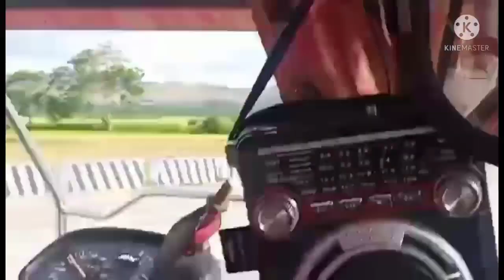Bakasyon SA Tuao Cagayan/April 2022